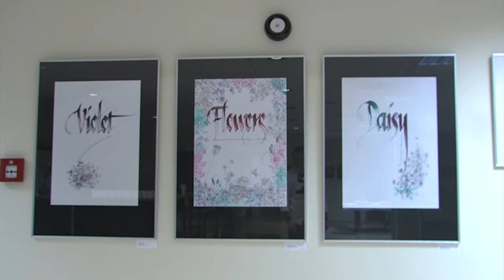Zpravodajství 7. 11. 2014